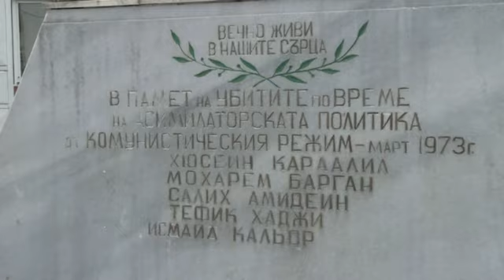40 години от Корнишките събития.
тържество